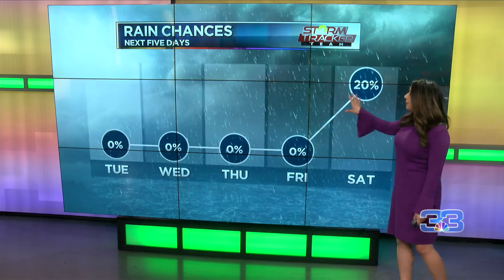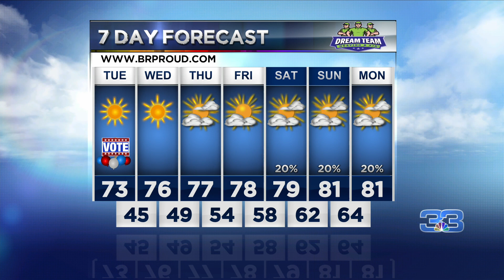StormTracker Morning Forecast (November 3, 2020)